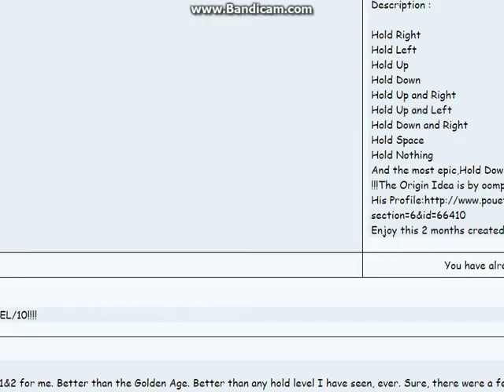09dhowell Plays Hold Levels: Hold Anything-Q22 Version (Q12546wer22)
In this video, I play Q22's Hold Anything, a level voted Best Hold Level in the PG 2014 Awards hosted by me.